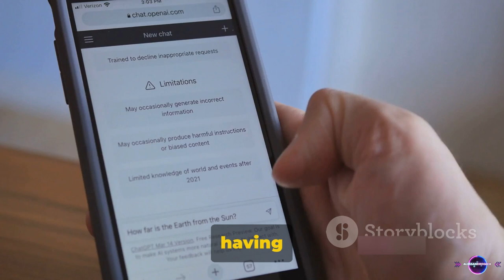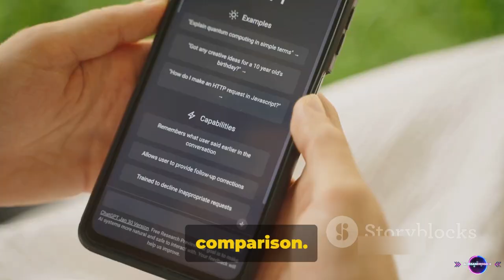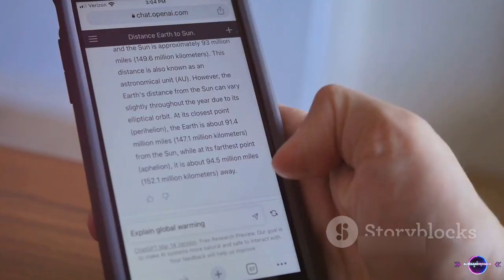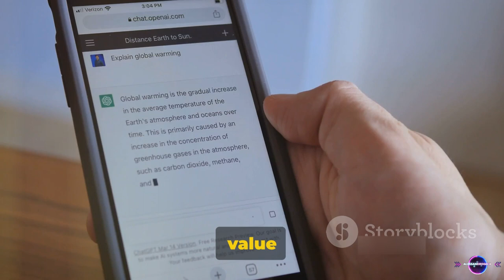Why am I wasting $20 a month on ChatGPT Plus when Bing Chat is free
00:00:00   The ChatGPT Plus phenomenon
00:01:00   ChatGPT Plus vs Bing Chat
00:02:00   The $20 Question